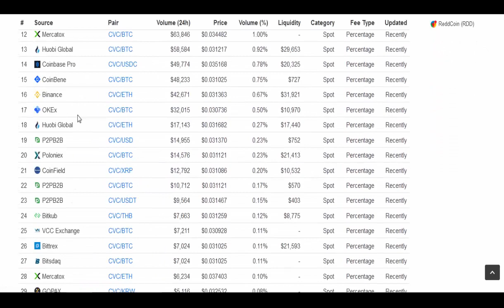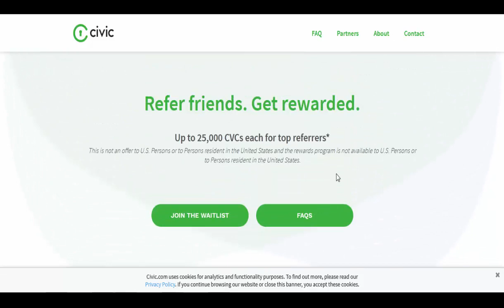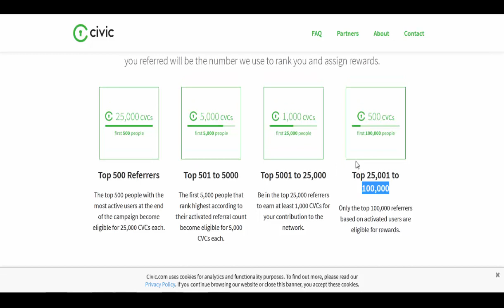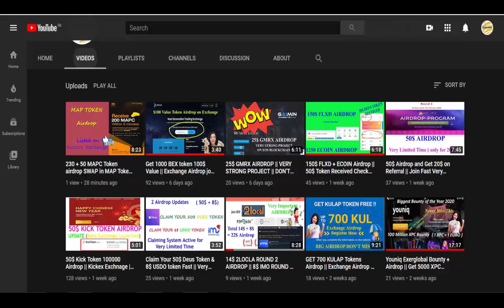CIVIC WALLET WAITLIST AIRDROP || EARN 20$ EASILY